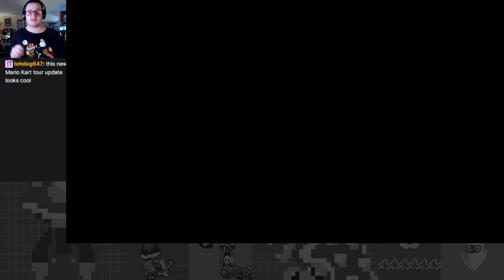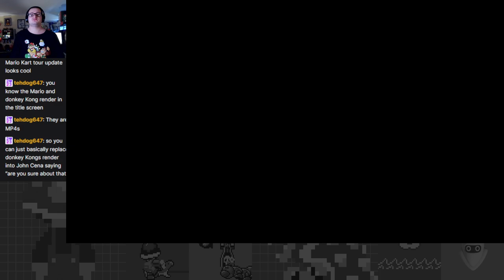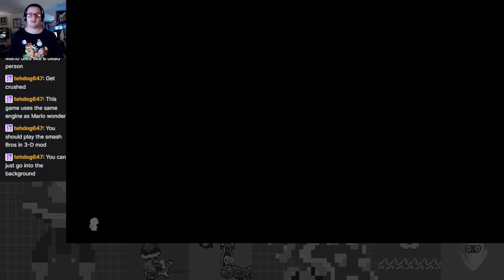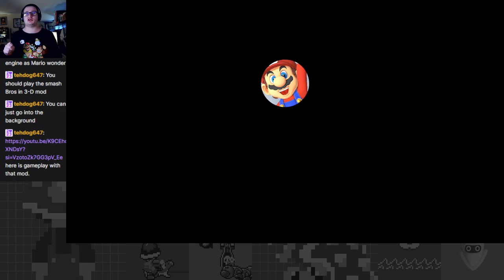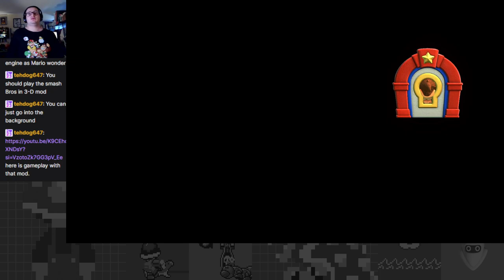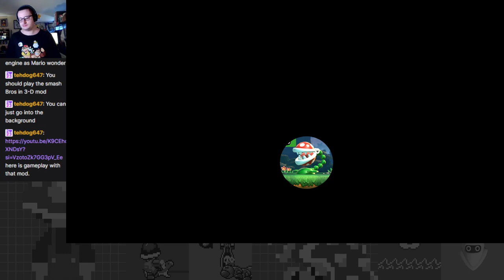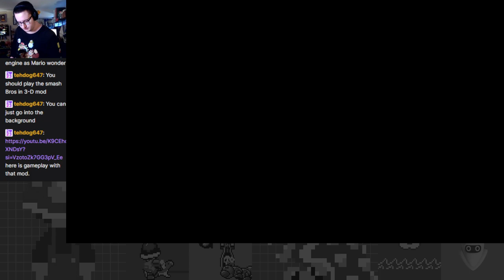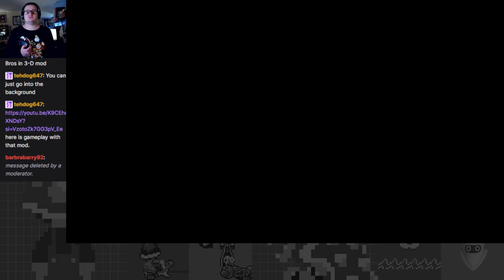Perplexing Puzzles! Mad Ape Mayhem! - Mario vs. Donkey Kong Part 1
Comin at y'all with the incredibly fun remake of MvDK! My only experience with this game was a bit of it through the 3DS Ambassador Program, so this playthrough is basically all blind pretty much. Even more fun than I was expecting!